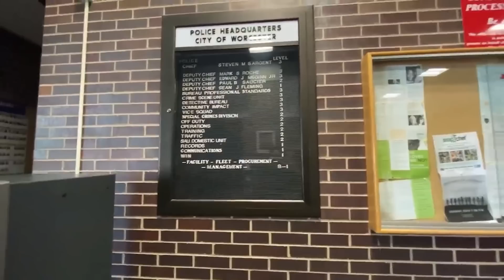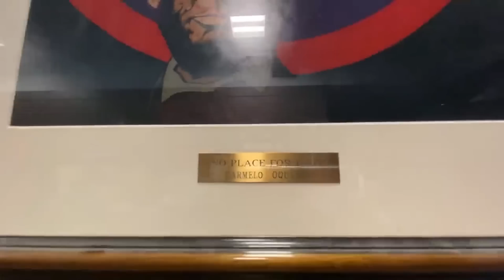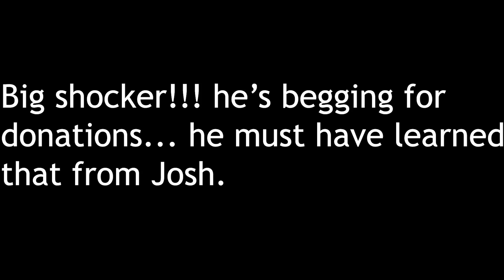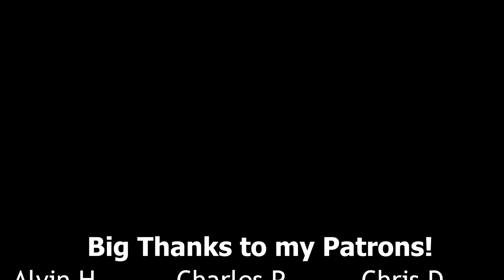First Amendment Parasite Gets Arrested For Disorderly Conduct At Police Station.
These idiots just keep getting worse and worse... They are Cancer to the community.

Buy Some Cool Gear From Degeneration Nation!